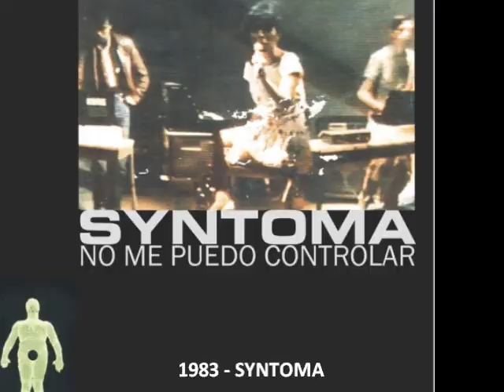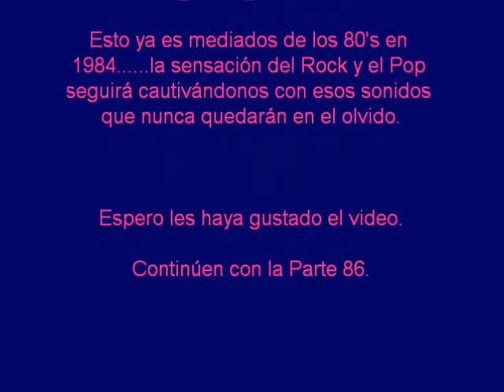Music of 1460 to 2010 in Spanish (Part 85: 1983 to 1984)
Ha terminado 1983 y comienza la obra artística de 1984. A partir de este año es fácil apreciar la escencia clásica ochentera. La música muestra nuevos ritmos más contagiosos. Podríamos decir que el Rock ha ganado más terreno y vuelve a ser una novedad porque cada vez aparecen bandas argentinas, españolas y mexicanas que roban la atención de la gente.

Desde España cabe mencionar a Danza Invisible (uno de los pocos sobrevivientes de la "Movida Madrileña") con su álbum "Contacto interior" del que se desprende una de sus primeras grabaciones "Mis ojos hacia ti". Otro grupo español que ya expliqué en el video Parte 84 fué Gabinete Caligari con "Cuatro rosas" (una de sus clásicas más reconocidas a nivel nacional e internacional). Desde Argentina hay que recalcar a otro de los íconos más importantes y con un estilo insuperable ellos son Enanitos Verdes (¿alguien sabe por que se llaman así?. el origen de su nombre es muy curioso y me gustaría saber que tanto pueden ustedes aportar al respecto). sus integrantes originales son Marciano Cantero, Felipe Staiti y Daniel Piccolo. La banda se formó por allá de 1979. y desde ese año hasta 1984 se dedicaban a realizar presentaciones en clubes y bares de prestigio en Argentina (sobretodo en Mendoza y Buenos Aires). Su primer disco no fué novedad hasta que el público los aclamó en aquél "Festival de la Falda". "Detrás de las ruinas" es como se titula esta canción que podrán encontrar en su primer material de nombre "Enanitos Verdes". Tocando el turno a México, ¿que les parece Botellita de Jerez?. una banda versátil que podía manejar desde Rock, pasando por Cumbia, Son hasta llegar a Blues. En las letras de sus canciones abordan normalmente situaciones cotidianas en la Ciudad de México, empleando un poco de álbur o sátiras. Además crearon un estilo que denominarían "Guacarrock" (combinación de las palabras guacamole y rock, haciendo referencia a la mezclade ritmos). Uno de sus primeros éxitos en el Rock Nacional fué "Alármala de tos".

El Pop contaba con una fuerza tremenda y que podría señalar a la altura del Rock. Son muchos los que debería de mencionar pero me limito a lo más "Popular" como Timbiriche con "Lo pensé muy bien". Objetivo Birmania, una agrupación española que vivió 2 etapas distintas al ir variando sus integrantes. "Desidia" es el éxito más fuerte que tuvieron en la primera etapa.

También habían muchos cantantes solistas como Rocío Dúrcal (La Española más Mexicana) interpretando "Amor eterno" (una de las rolas más valiosas de su carrera). Otro es el venezolano José Luis Rodríguez "El Puma" con "Agarrense de las manos" (su tema más popular en México). El español y también panameño Miguel Bosé regresa a 1984 pero con un estilo totalmente distinto al que venía manejando en los 70's e inicio de los 80's, es decir, con "Amante bandido" se enfoca a un público más maduro dejandose influenciar por artistas como David Bowie y Depeche Mode. Su álbum "Bandido" es al parecer su obra más importante o de las más importantes ya que hay mucho que admirar de Bosé en posteriores años y décadas. La cantante Jeanette. ¿la recuerdan?. aquella que interpretó en los 70's ese clásico de "Porque te vas" o empezando los 80's con "Frente a frente". pues resulta que ahora en 1984 canta "Amiga mía" (original de Miriam Ochoa en 1981, le siguió Valeria Lynch en 1983) con esa voz de niña-mujer que la ha caracterizado siempre.

Espero que el video les haya gustado mucho. El recorrido de los 80's tiene más en la Parte 86. Allá los estaré esperando.

Gracias por sus respetuosos comentarios y sus aportaciones de gran valor.

Salu2.